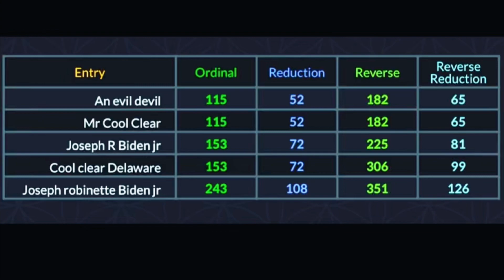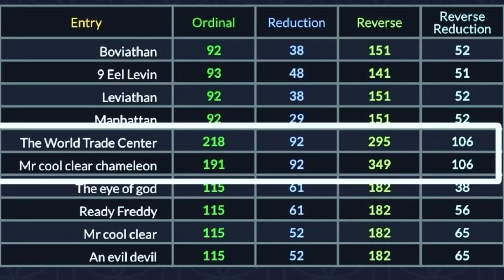Eely Feely Joe Biden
9/11 was go out with an explosive bang and the flu variants is go out with a needle bang.